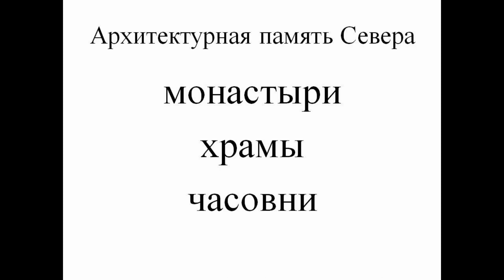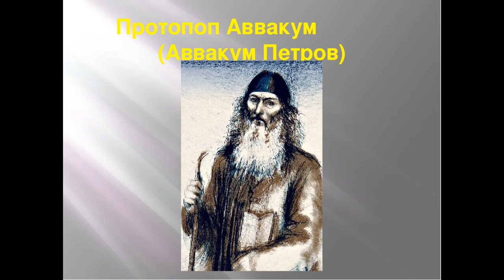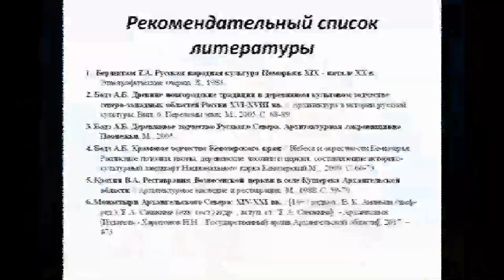Архитектурная память Севера. Монастыри, храмы, часовни.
Видеопрезентация Соломбальской библиотеки № 5 им. Б. В. Шергина